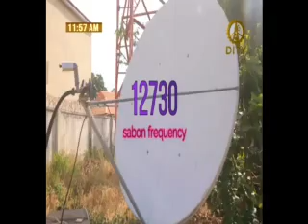Efforts to Protect Dangote Refinery...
Document from Musa Zubairu